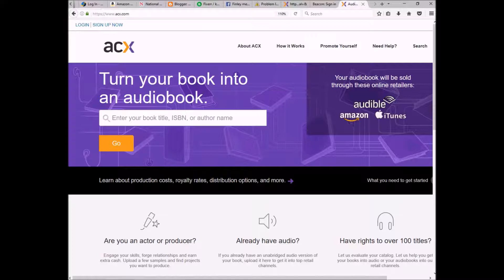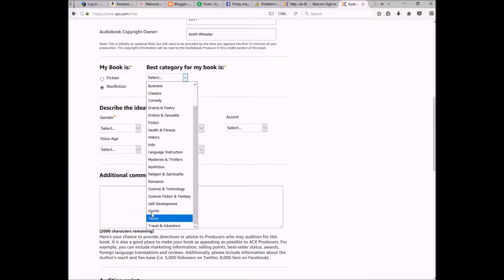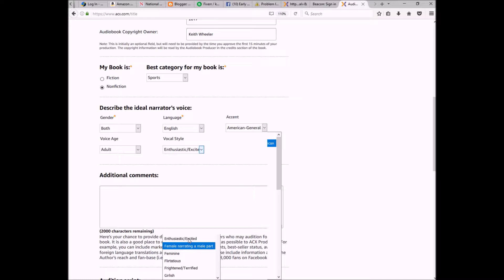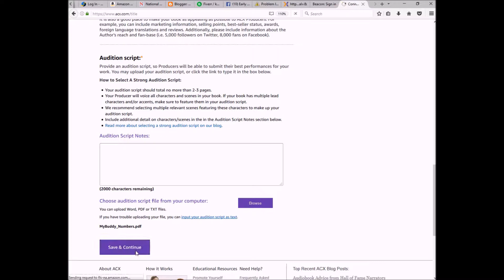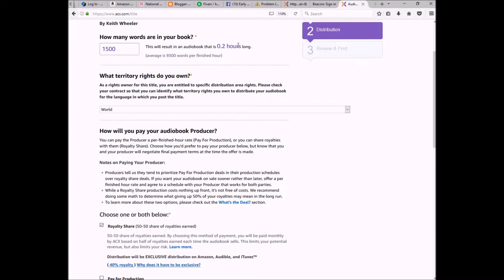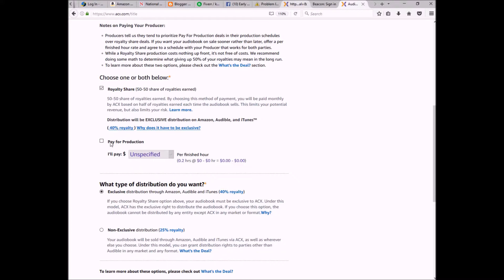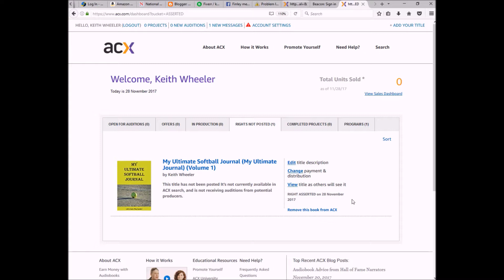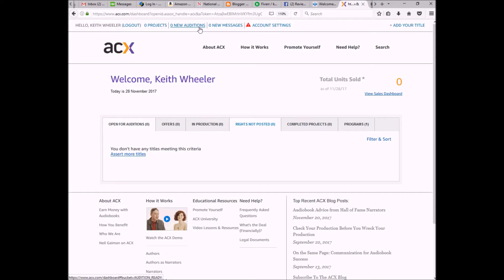How to Bring Your Book To Life(Putting your book on audio through ACX)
In this video, I show you how to take your current book and set it up for audiobook formatting via ACX.

Audiobooks are a great opportunity to find another outlet for your book. ACX is the audiobook subsidiary of Amazon.

If you have very little or no budget, I will show you how to create an audiobook with $0 upfront. I will also show you how as of the recording of this video you can actually make money while giving out free links to your new audiobook.